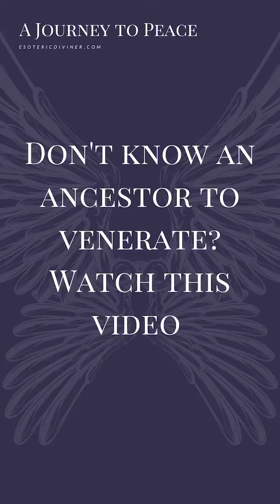September 30, 2020